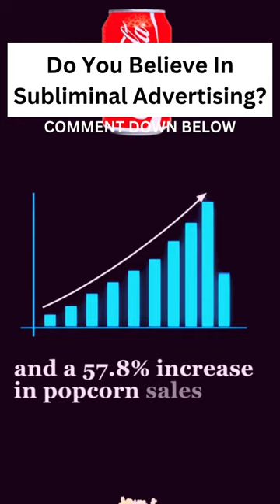Conspiracy or Fact? Do You Believe In Subliminal Advertising?